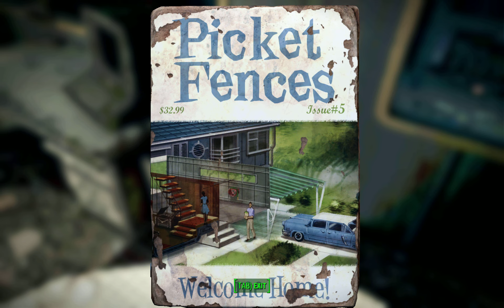Picket Fences - Weston Water Treatment Plant - Fallout 4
Location of Picket Fences in Weston Water Treatment Plant - Fallout 4. Maps, Walkthrough & Game Guide for Fallout 4 Video Game by Game-Maps.com